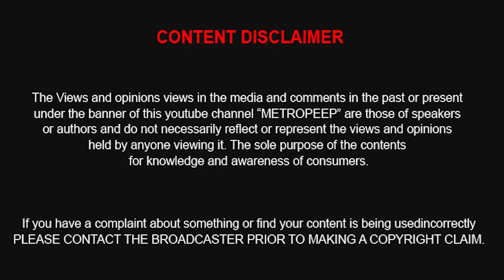Pradeep'ஐ வெளியேற்றியதால் கமலை திட்டித்திருக்கும் மக்கள் | Bully Gang Leader Kamal Hassan |BB Day 34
METRO PEEP  : Pradeep'ஐ வெளியேற்றியதால் கமலை திட்டித்திருக்கும் மக்கள் | Bully Gang Leader Kamal Hassan |BB Day 34